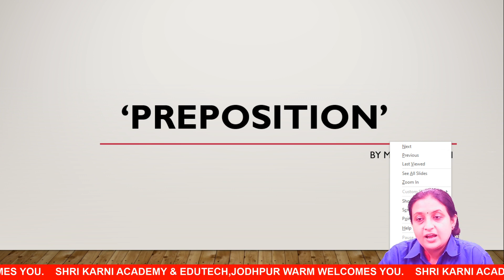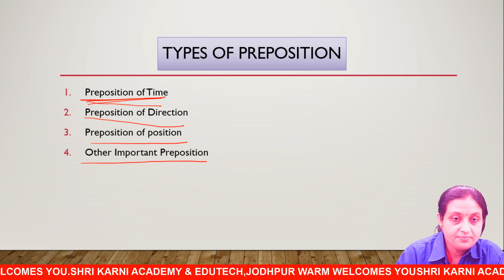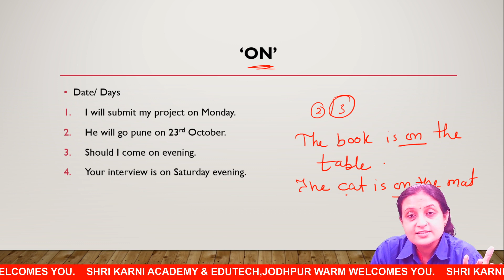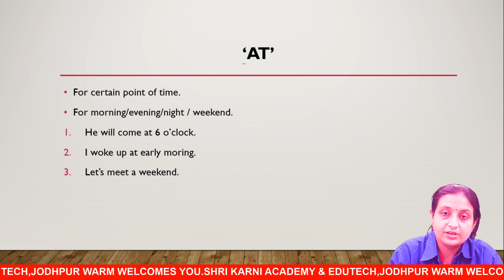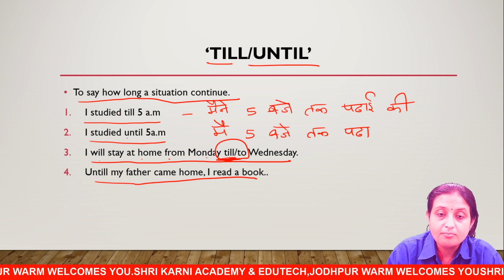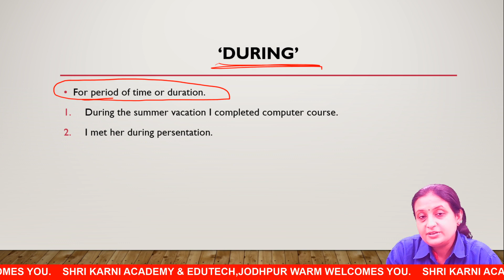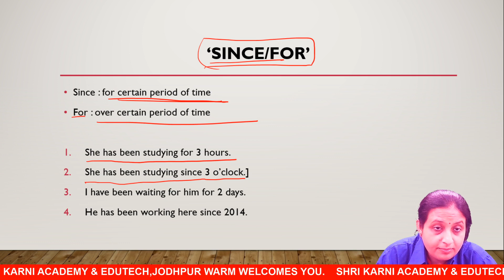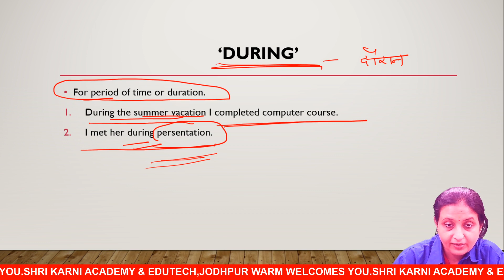RBSE | ENGLISH | PREPOSITION |PART - 1 | RBSE ONLINE CLASSES | SHRI KARNI ACADEMY